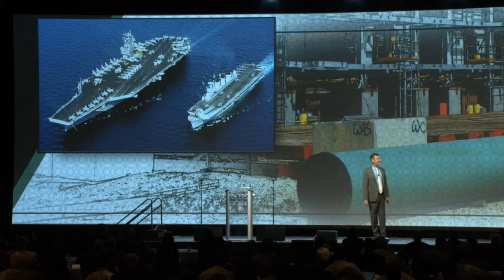Peter Zeihan - US Power Projection - Keynore 2019